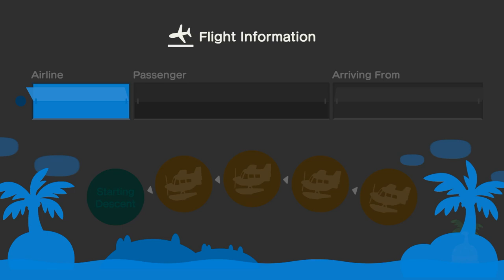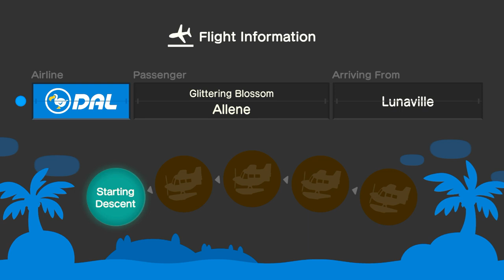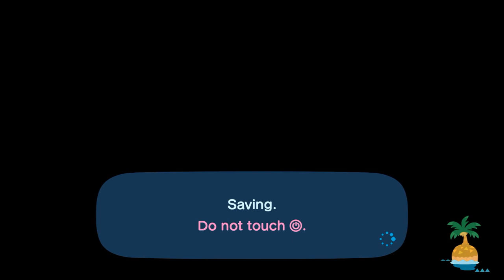I Invite Allene To My Island (2nd Time) In Animal Crossing New Horizons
After Inviting 6 Friends To Raymond's Birthday Party, I Invite @allenelukito6373 To My Island For 2nd Hula Dancing & Mermaid Dancing At The Beach, & It Was A Lot Of Fun For Bringing Visitors Here.

After Hula Dancing, & Mermaid Dancing, Me & My Friend Allene Went To Cuddle Together In Their Mermaid Forms, & Hula Forms.